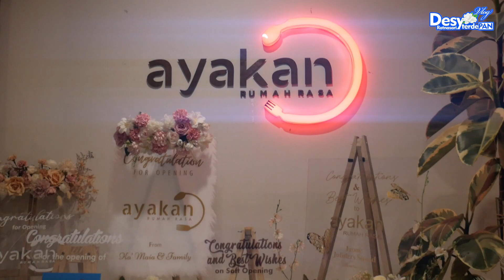Satnight bersama DPW PAN Jabar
Alhamdulillah kami bisa berkumpul, bersilaturahim untuk acara tasyakur binnimah dan do'a bersama untuk kelancaran kegiatan Birukan Langit 1.000 Anak Yatim di Jawa Barat khususnya Bandung dan sekitarnya. Terima kasih kepada saudara-saudaraku yang selalu mengirim dukungan serta do'a, semoga Allah SWT balas semua kebaikan saudara-saudaraku. Amiinnn YRA 😇

Saksikan kegiatan saya setiap hari senin dan kamis 💙

Terimakasih!